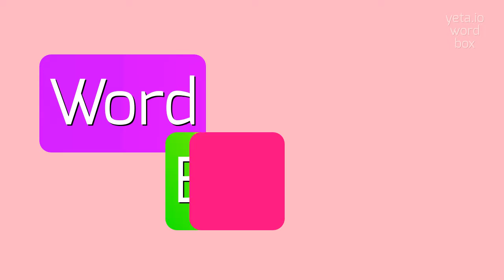How to say "index's"! (High Quality Voices)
Watch in this video how to say and pronounce "index's"!